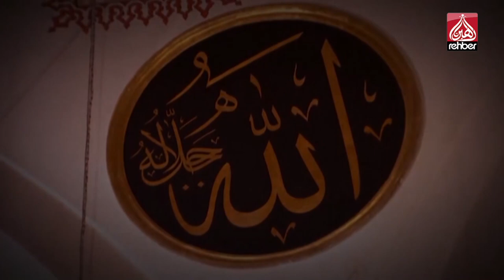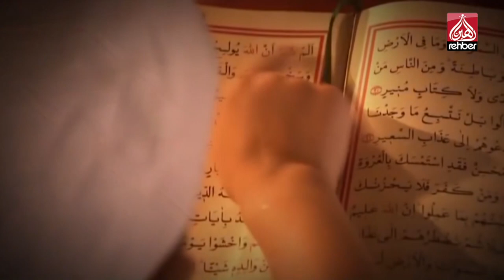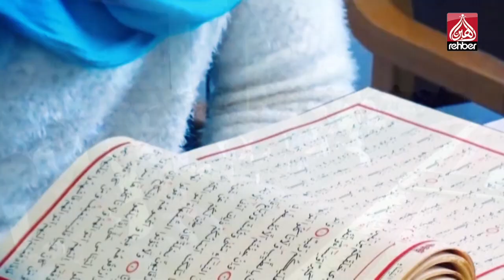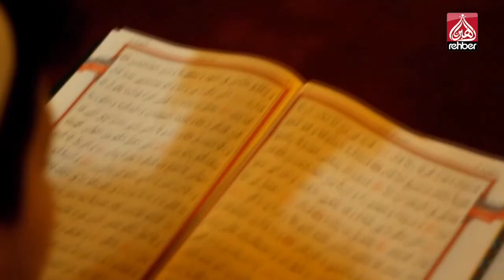Özcan Atsat | Merheba Ramazan (Klip)